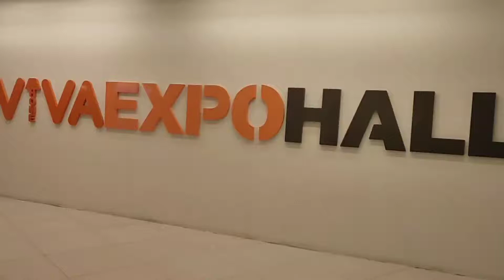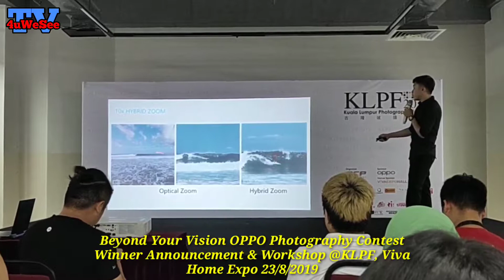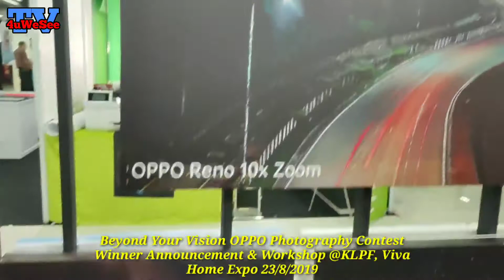Beyond Your Vision OPPO Photography Contest Winner - KLPF 23/8/2019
Beyond Your Vision OPPO Photography Contest Winner Announcement & Workshop @KLPF, Viva Home Expo [23/8/2019]

KUALA LUMPUR, 23 August 2019 — OPPO, a leading global smart device brand, has partnered with Kuala Lumpur Photography Festival (KLPF) to announce the winners of the ‘Beyond Your vision Photography Contest’. OPPO teamed up with various platforms which included the newspaper media: Sin Chew Daily, Oriental Daily News and Berita Harian; radio station: ERA.FM; tech media: Zing Gadget, TechNave and Wiser.my; and lastly our e-commerce partners Lazada and Shopee to give away amazing prizes worth up to RM 95,000.

The contest saw more than 7,000 entries submitted in various thematic categories such as Story of The World, Story of Creativity, Story of The Night, Story of The People, and Story of Patriotism ran from 22 July to 20 August. Participants were allowed to upload an unlimited number of photos of the same or different categories to increase their chances of winning, but only one photo was chosen as the winner and one winner was chosen for each photography category.

All photos had to be embedded with the OPPO watermark and uploaded onto Instagram using the hashtag BeyondYourVision. OPPORenoSeries, and a hashtag of the corresponding category that the participants had selected.